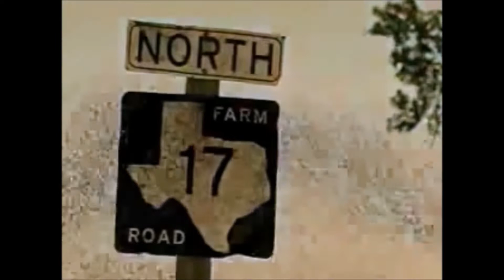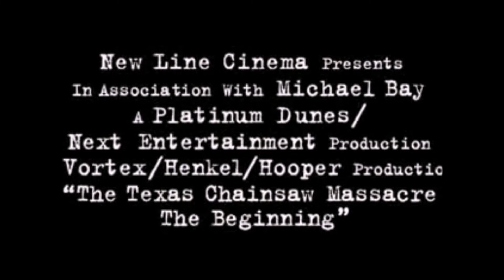Prequels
Depois de várias sequências, que tal começar uma história do início?
Confira uma lista de prequels.